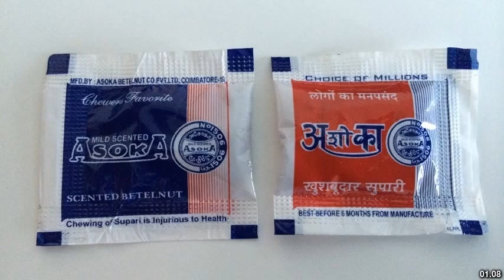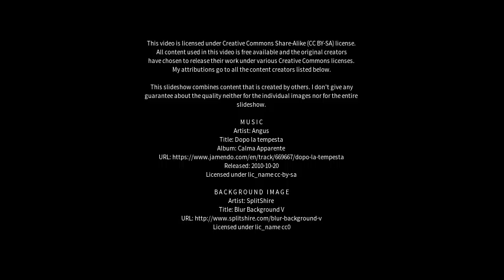Best places to visit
Best places to visit - Necton (United Kingdom) Best places to visit - Slideshows from all over the world - City trips, nature pictures, etc.